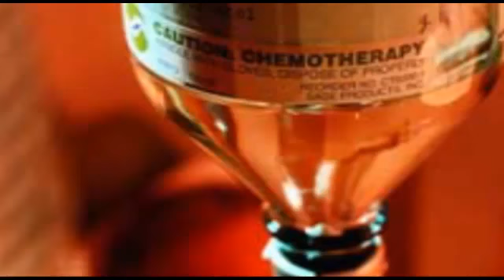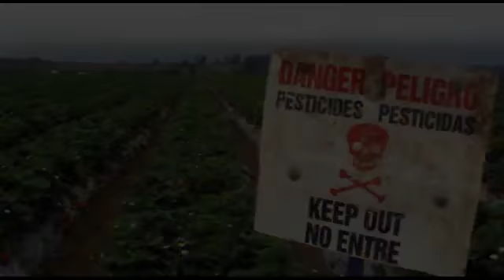Trauma Based Mind Control: The Making of Medical Doctors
Lenon Honor Interview